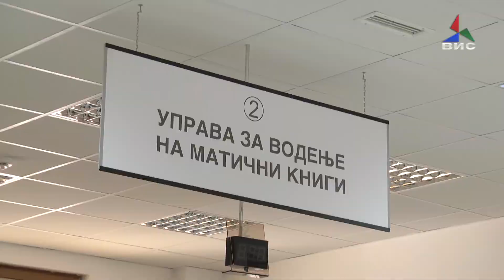Се укинува сметкопотврдата со фискална за промет до 6000 денари 20 11 19